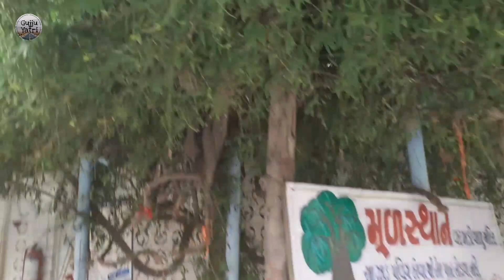बहुचराजी (बेचराजी) मंदिर | બહુચરાજી મંદિર | Bahucharaji Temple Becharaji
बहुचराजी (बेचराजी) मंदिर | બહુચરાજી મંદિર | Becharaji Temple

Becharaji or Bahucharaji is a temple town and taluka capital in Mehsana district of Gujarat state India
The town is associated with Hindu goddess Bahuchara Mata

Modhera Sun Temple Video

Bahucharaji
bechara ji
bahucharaji temple
bahucharaji history